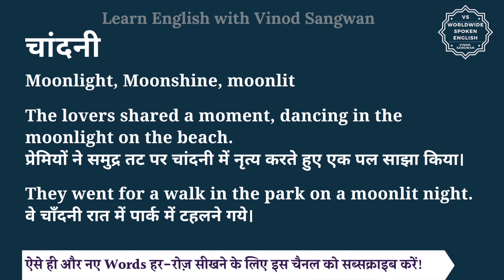चांदनी को इंग्लिश में क्या कहते हैं | chandni ko English mein kya kahate hain | chandni ki spelling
इस वीडियो में आप चांदनी का हिंदी में मतलब समझेंगे और साथ में चांदनी का pronunciation भी सीखेंगें यानि की आप चांदनी के अर्थ के साथ साथ ये भी सीखेंगें की चांदनी को कैसे बोले या चांदनी को बोलने का सही तरीका क्या है |

तो बस एक मिनट में सीखिए चांदनी को|
Let’s learn Hindi Meaning of chandni in detail.

चांदनी का अंग्रेजी में अर्थ होता है
Moonlight, Moonshine, moonlit

The lovers shared a moment, dancing in the moonlight on the beach.
प्रेमियों ने समुद्र तट पर चांदनी में नृत्य करते हुए एक पल साझा किया।

They went for a walk in the park on a moonlit night.
वे चाँदनी रात में पार्क में टहलने गये।